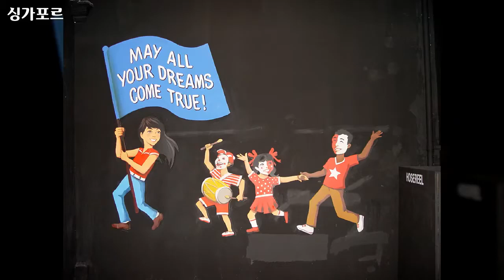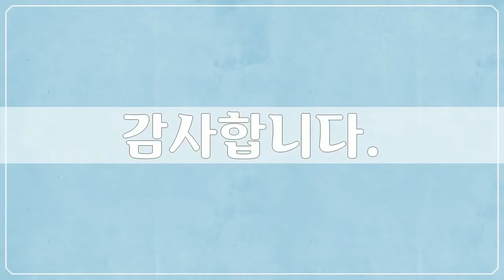싱가포르 3, Asia, Singapore - 74개 싱가포르 사진들 by 서자유, 공유마당, CC BY